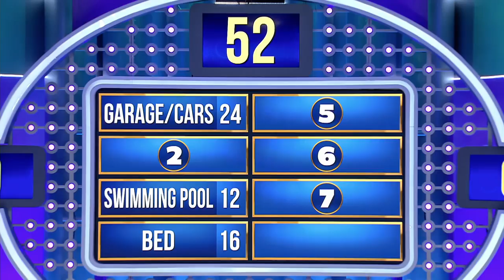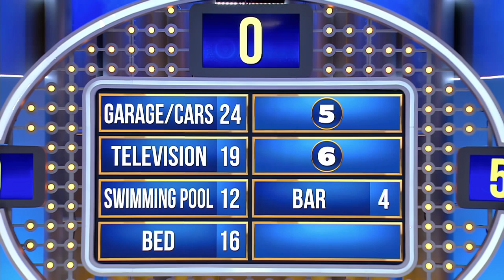Steve Harvey is shocked... How can you do so much?? | Family Feud Ghana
We all associate big things with money, and millionaires have it all but does that mean everything has to be big??

Tennis courts are all the same size, right?